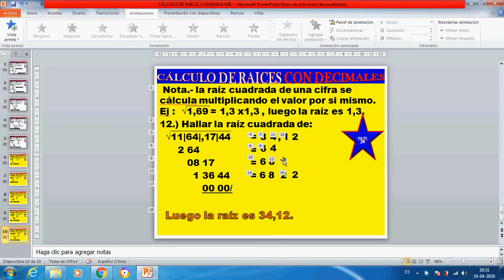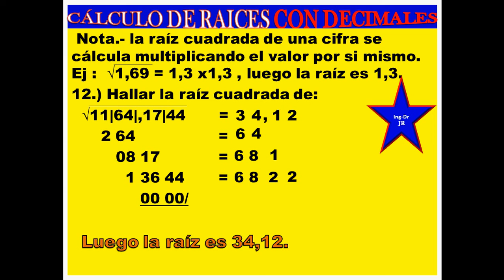CALCULAR RAÍZ DE UN VALOR DECIMAL SIN USAR CALCULADORA10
Ésta clase te enseñará a determinar raíces cuadradas de un valor decimal de manera fácil y simple, sin el uso de calculadora. El método es sencillo y practicando lo puedes aprender rápidamente. Estudia junto a tus compañeros de curso y amigos.